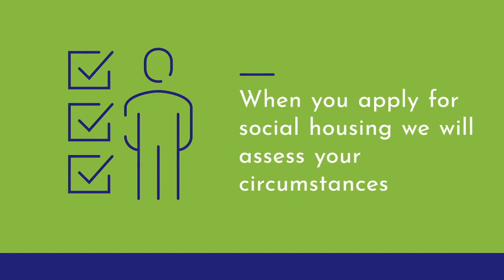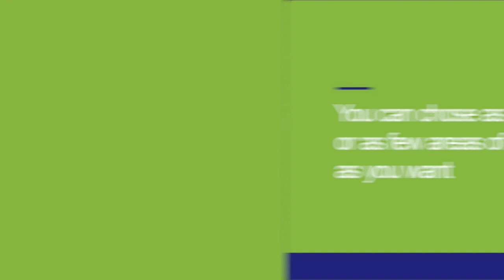Applying for social housing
This video outlines how we assess applications for social housing in Northern Ireland.